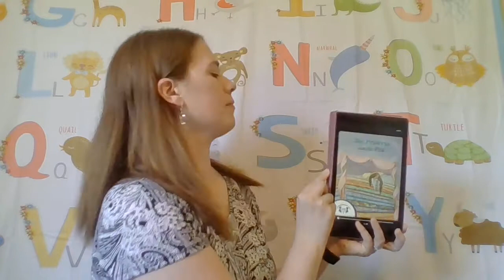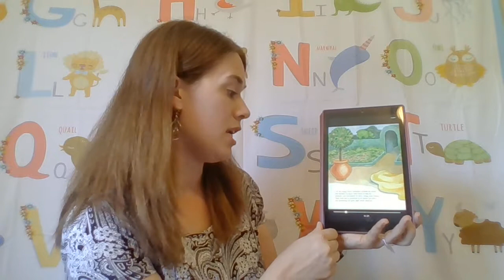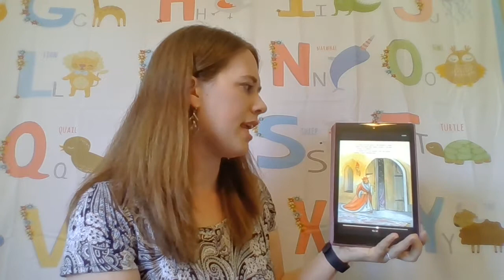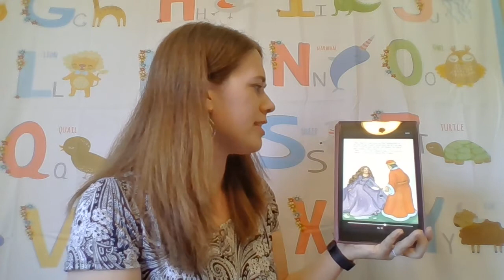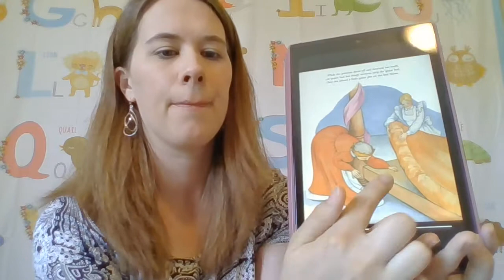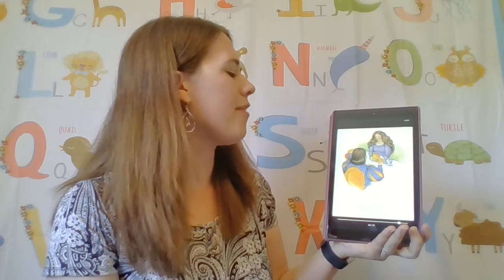Storytime with Deborah (June 8, 2020)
Join Youth Outreach Specialist Deborah Cumberledge for Virtual Storytime as she reads “The Princess and Pea,” originally written by Hans Christian Anderson, adapted by Kari James, and illustrated by Barbara Lanza. This book was published in 2013 by Twin Sisters IP, LLC.

Using your library card, you can access this book on Hoopla

Follow this link for instructions on how to make a crown out of a paper plate

Follow this link for instructions on how to make sandcastles out of brown sugar